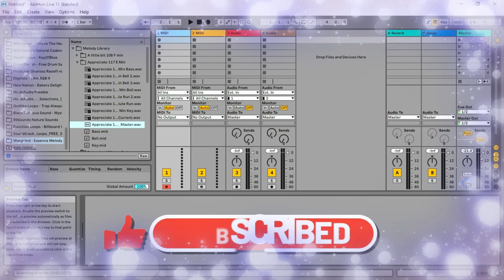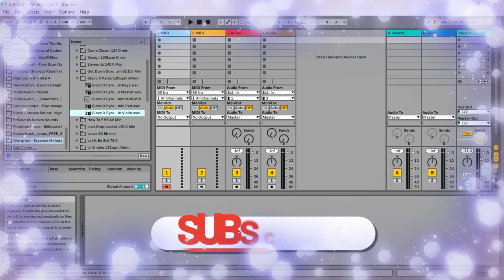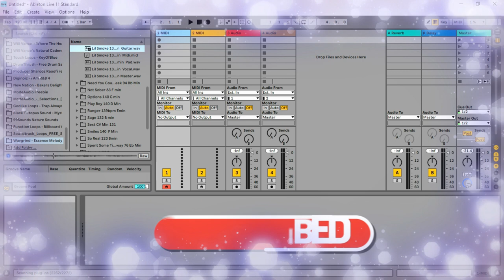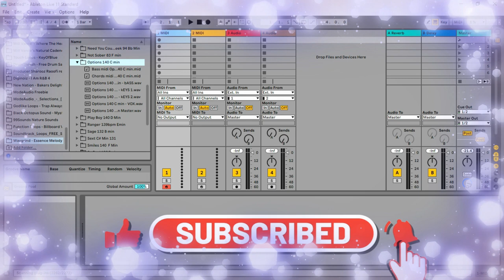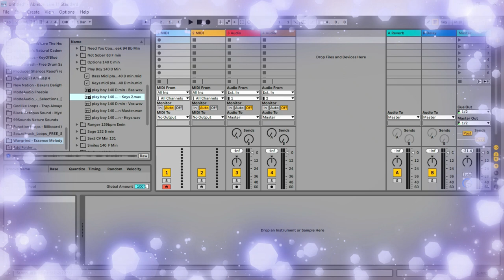Feelings - FREE 1,827+ royalty free Melodies, Samples & MIDI by Wavgrind